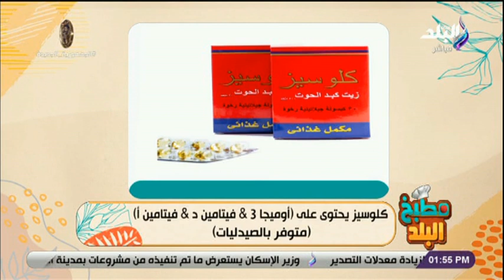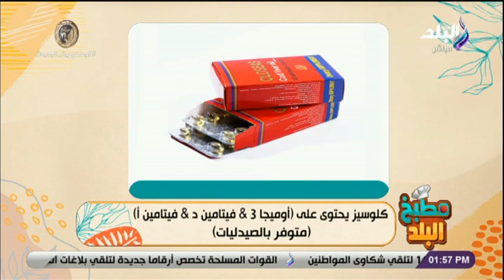مطبخ البلد _ الحلقة الكاملة 24-1-2023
برنامج مطبخ البلد، الذي تقدمة الإعلامية ندى رحمي
حلقة اليوم 24 يناير 2023 من برنامج مطبخ البلد الذي تقدمة الفنانة والإعلامية ندى رحمي وفيها لقاء مع د. مصطفى حامد و د. حنان الحسيني ، لقاء مع الشيف غالية الخياط و اعرفي تريكات الكبة باللبنة لو بتحبي الأكل السوري و اعرفي مقادير الكبة باللبنة

برنامج "مطبخ البلد"  برنامج طبخ تقدمه  الفنانة والإعلامية ندى رحمي المذاع على شاشة قناة صدى البلد